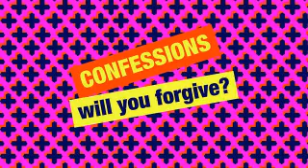Simon Mayo's Confessions_2018 August 10th_on BBC Radio 2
10 Aug 2018 - Holiday Confessions Collection
The second episode of five in August 2018 from my Confessions collection. Uploaded for no other reason than my love of the material, and the laughter it brings. I don't own the material, and if either Simon Mayo or BBC ask me to remove it I will.